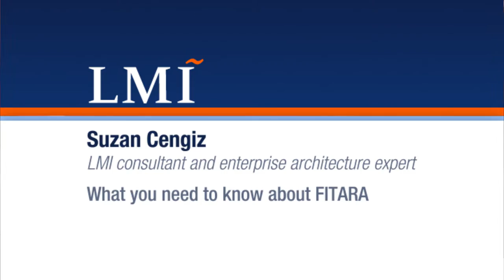What Government Managers Need to Know Now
August 15th is the OMB due-date for the FITARA self-assessment. LMI consultant and enterprise architecture expert Suzan Cengiz explains what you need to know about the Act, and how to get ahead of the curve.